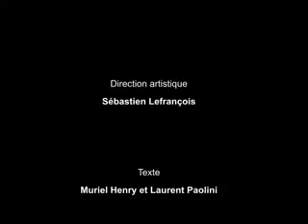Le Musée Absurde - Action 2012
Les créations de Sébastien Lefrançois sont faites pour entrer en contact direct avec leur public.
Un guide pour conduire les spectateurs, des danseurs qui mêlent leurs gestes avec les objets exposés, nous embarquent dans un "vrai faux musée" où l'absurde devient le moyen de prendre le recul nécessaire pour y lire notre quotidien, nos modes de vie. En s'appuyant sur les techniques scénographiques des musées, en jouant avec les codes actuels des expositions, le chorégraphe Sébastien Lefrançois s'amuse des regards de nos contemporains sur l'art d'aujourd'hui et nous emmène dans son univers "poético- ludique" à nous questionner sur ce qu'est une œuvre d'art et en quoi est-elle nécessaire, ou pas...

Direction artistique : Sébastien Lefrançois
Interprétation : Arthur Benhamou, Muriel Henry, Sébastien Lefrançois, Laurent Paolini.
Régie générale : David Baudenon